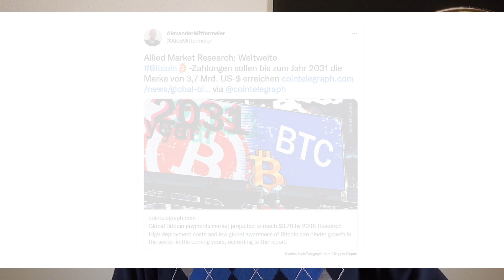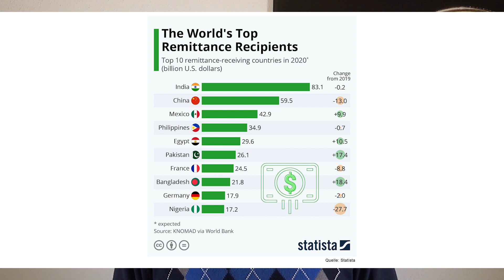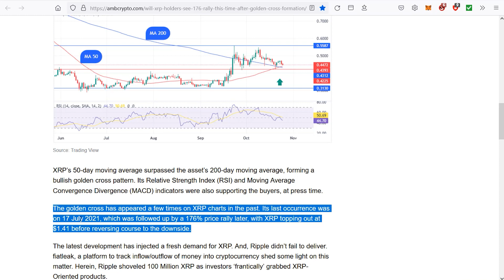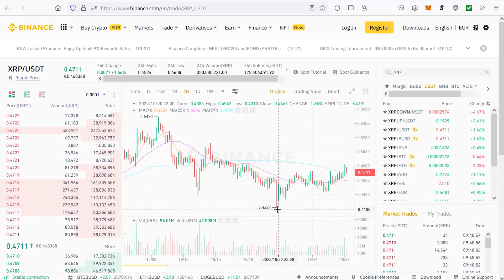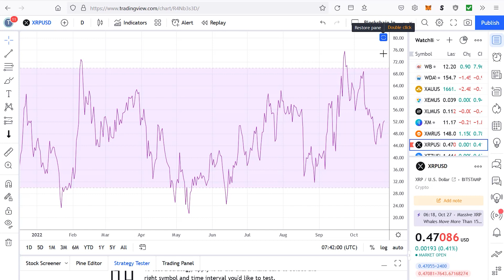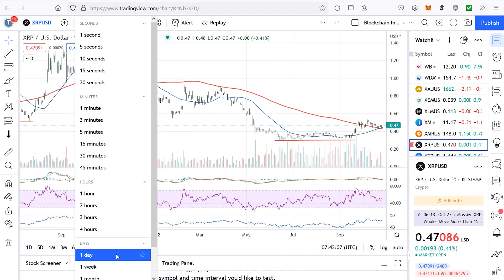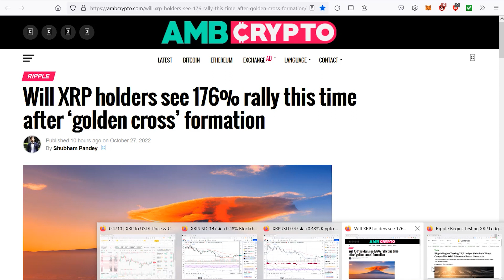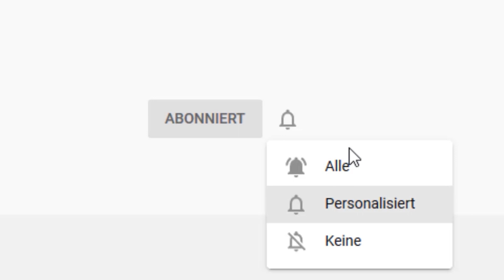Ripple vs. Bitcoin - XRP besser als Lightning?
Ripple (XRP) und Bitcoin (BTC) wollen beide den Remittance-Markt, also den Markt für Auslandsüberweisungen erobern. Bitcoin versucht mit seinem Lightning Network punkten, während Ripple mit seinem ODL-Produkt und XRP derzeit das größere Zahlungsvolumen abwickelt. Warum Ripple mit On-Demand-Liquidity (ODL) die besseren Karten in der Hand hat, darüber wollte ich heute mit euch sprechen. Los gehts.

00:00 Begrüßung
00:51 Bitcoin-Zahlungen
01:42 Remittance-Zahlungen
04:25 Bitcoin Lightning
07:20 XRP-Chart
13:26 XRP-Kurs
14:40 XRP Sidechain
15:20 Fazit